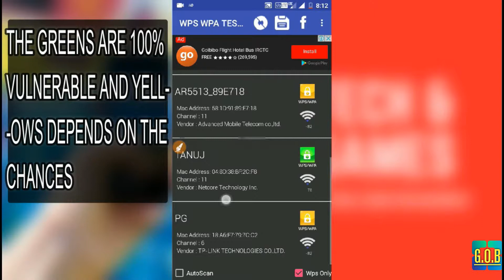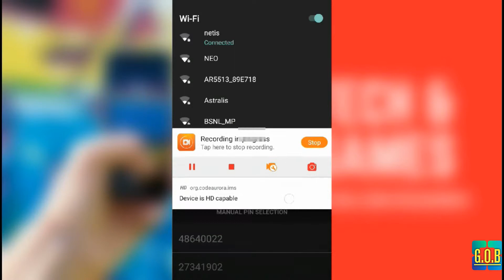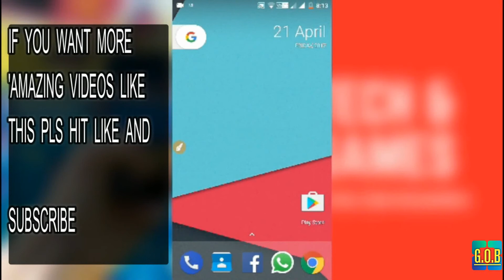HOW TO HACK WIFI WITH ANDROIDNO ROOT 100% WORKING june 2017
Note:
This video is not intended to support hacking.
Use it when you forgot your Wifi's Router Password,you will get the password without resetting your wifi.

This app works without root but granting it root privilege it becomes more useful such as it will fetch you the password onscreen.

USEFUL LINKS FOR THIS VIDEO!